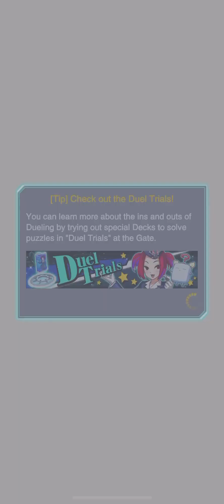Rank Duel: Blue eyes vs Cyberse